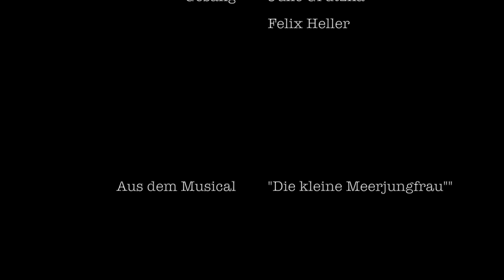Felix' Lieder vor der Bücherwand (12) Ein Mensch zu sein - Julie Grutzka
Felix' Lieder vor der Bücherwand - Staffel 2 - Folge 12 - Ein Mensch zu sein

aus dem Musical "Arielle, die kleine Meerjungfrau"
von Alan Menken & Howard Ashman

Gesang: Julie Grutzka, Felix Heller

Playback:  Disney Karaoke Series: Disney Princess Music Box
Foto: Michael Böhmländer